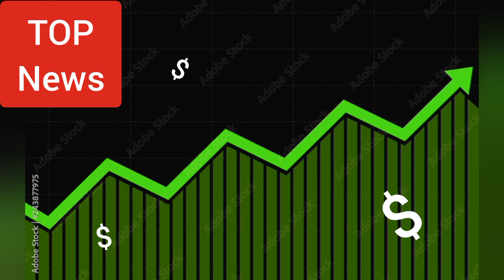My news report 19/02/2024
Here is my very first news report